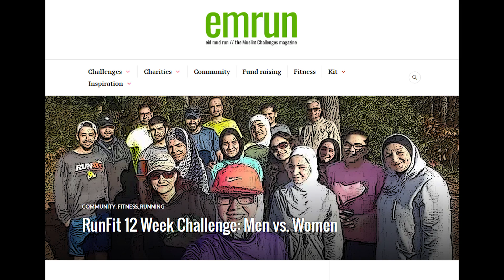AMRC's Best of 2016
2016 Highlights of AMRC running group.

Video Credits:
Arif Kazi
Laila Kashlan